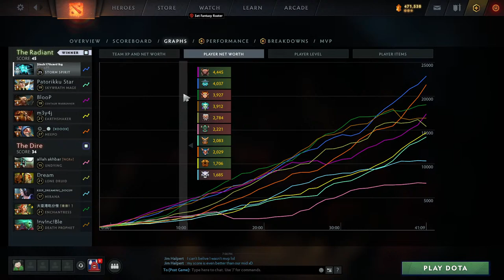BEST DOTA PLAYERS JOIN NOW!!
SO EZ MAN